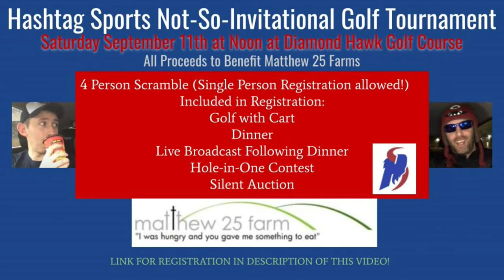The Only Time We Are Going To Talk About C-19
Register for the Hashtag Golf Tournament HERE!

We hope you understand the intent of this video. Go Bills.

[VIDEO LINK]